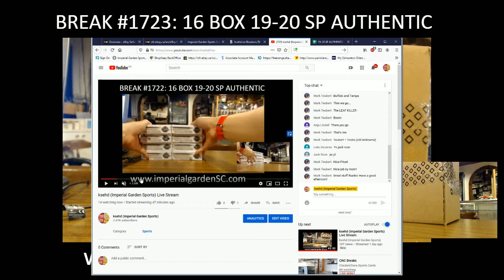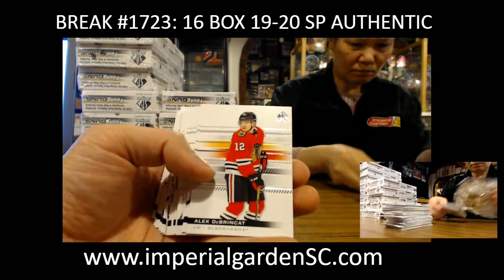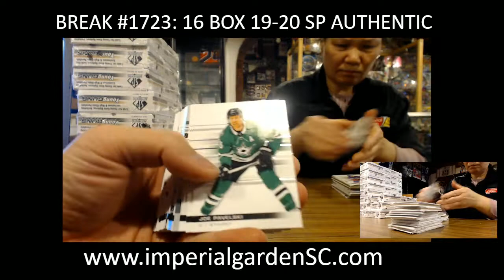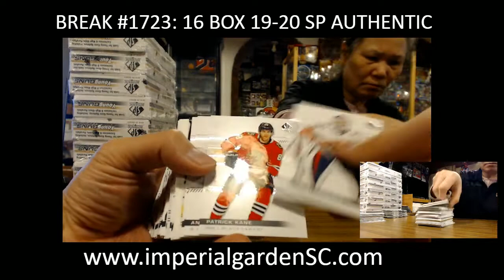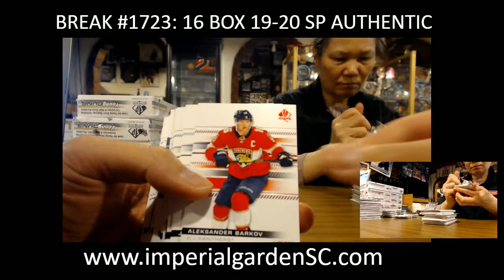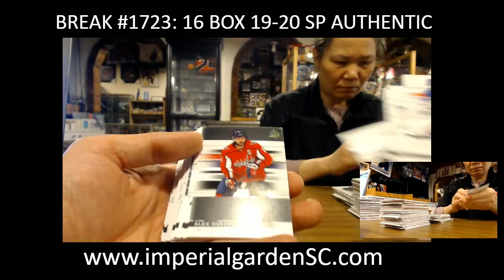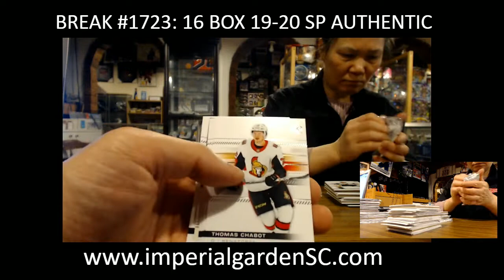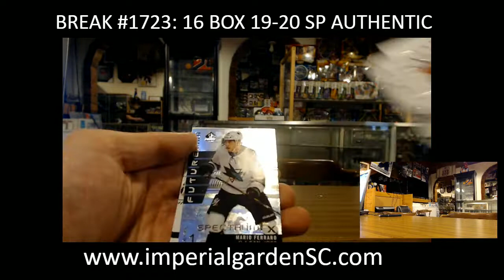BREAK #1723 : 16 BOX CASE BREAK 19-20 SP AUTHENTIC HOCKEY NHL